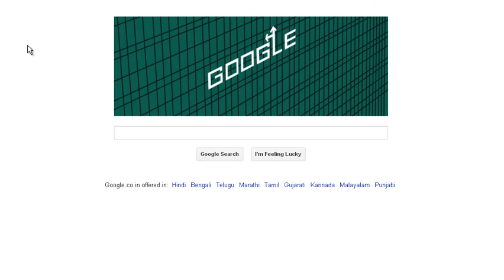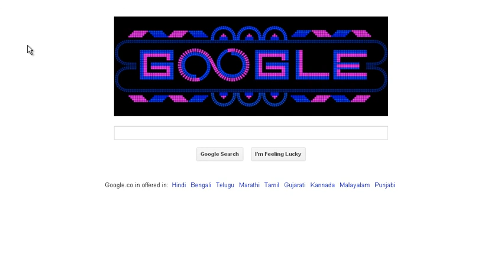Saul Bass's film titles celebrated in Google doodle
On May 8th, 2013 there is a Google Doodle about Saul Bass. Saul Bass was an American graphic designer, photographer and filmmaker. He was born in 1920 and Google celebrates his 93th birthday on May 8th, 2013. Saul Bass already died in the year of 1996.
Bass got famous for his design of motion picture title sequences, corporate logos and film posters.
Saul Bass worked with many popular Hollywood filmmakers like Alfred Hitchcock and Billy Wilder.

Saul Bass celebration animates Google's name in several different styles, playing on the designer's best-known credit sequences. Photograph: Google/screen grab
Google has marked the birthday of Saul Bass with one of the search engine's most elaborate "doodles" yet -- an animated sequence based on his designs for film title credits, film posters and corporate logos.